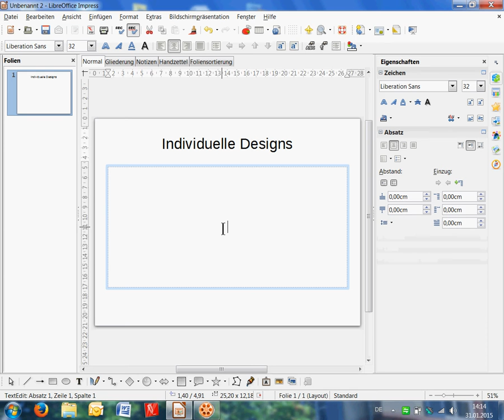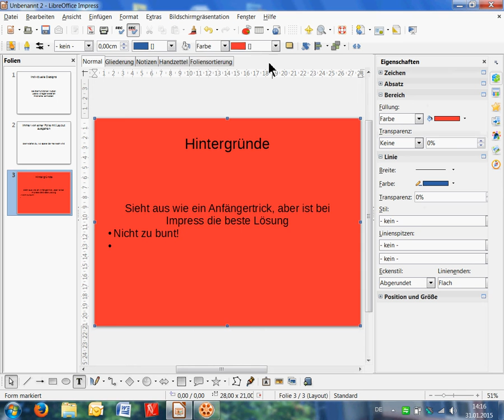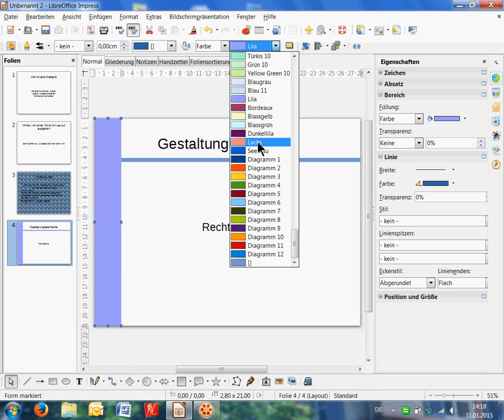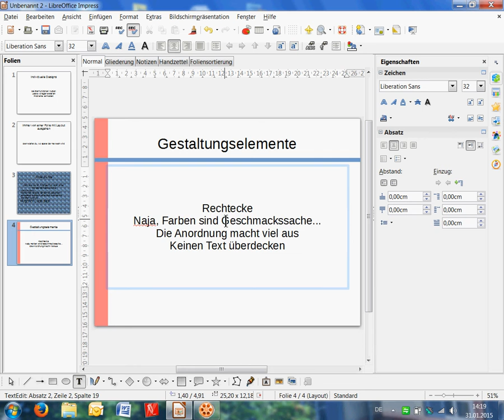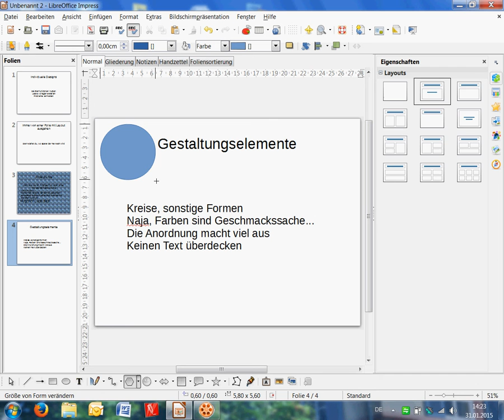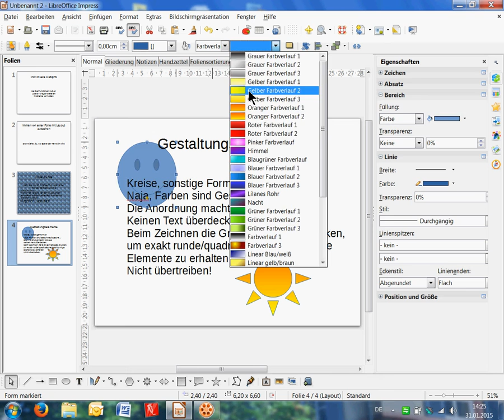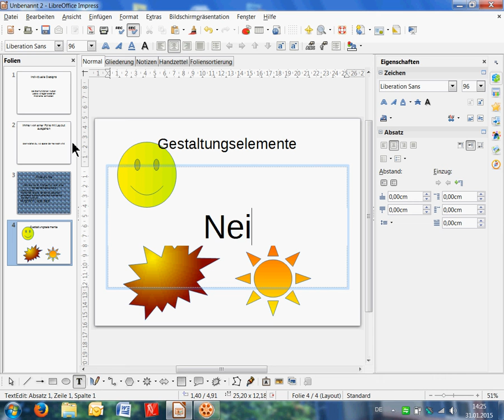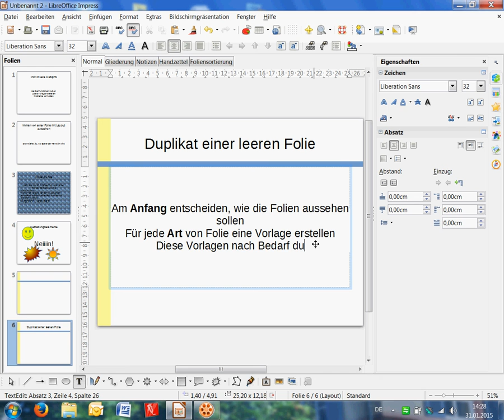Individuelle Designs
Dieses Video ist, wie auch "Masterfolien" eigentlich veraltet. Es zeigt, wie man ein Bug aus der alten Impress-Version umgeht - mit wenig Eleganz. Ich habe es aber doch eingestellt, weil
1. es einige tiefe Wahrheiten zum Thema "Donts bei der Farbgestaltung" enthält und
2. die Grundtechnik, leere Folien duplizieren, manchmal noch benötigt wird.
Selbst Powerpoint schafft es nicht immer, eine neu erstellte Formatvorlage erfolgreich zu übernehmen, und wenn alle mit verschiedenen Programmen arbeiten, wird es noch schlimmer.